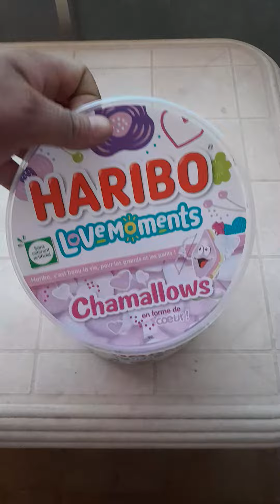la boite magique haribo de LOVE ❤️